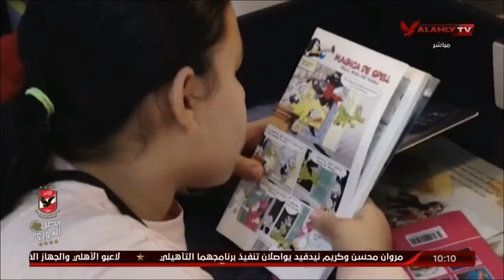يوم ترفيهي للمكتبة المتنقلة بالنادي الأهلي الجزيرة